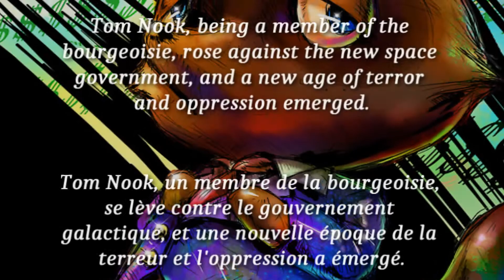[tennis baguette] Le Capital par Tom Nook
Round 5 with Fujoshi for Youchew's Match Voting Tournament.